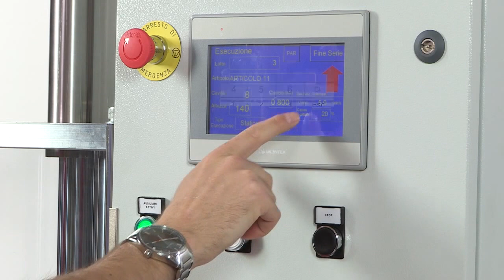Macchina di prova P500 - Cicioni S.r.l.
La macchina P500 è stata progettata per eseguire la prova di carico assiale progressivo dei contenitori in vetro secondo la norma UNI 9035. È realizzata in acciaio Inox con zona di lavoro rivestita con Nautica,Oleodinamica,Macchine di prova,Carico assiale in policarbonato compatto trasparenti da dia resistenza.
La macchina P500 dispone di un sistema di regolazione dell'altezza di inizio prova mediante trasduttore di posizione e di un'interfaccia operatore pratica anche da bordo macchina che permette un' immediata esportazione dei dati.Inoltre è dotata di uno sportello anteriore con micro di sicurezza ed un piano al lavoro accessibile e di facile pulizia.

Cicioni S.r.l.
Via Antonio Ranocchia, 17, 06055, Marsciano (PG), Italia
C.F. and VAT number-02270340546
N° Rea PG: 205966
Contatti